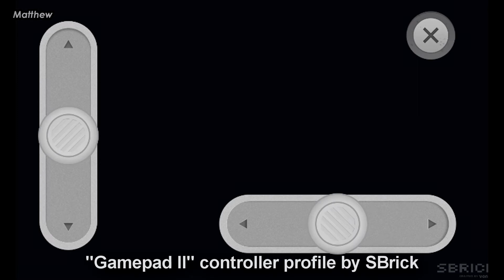LEGO Technic RC American truck w/ SBrick | by Matthew